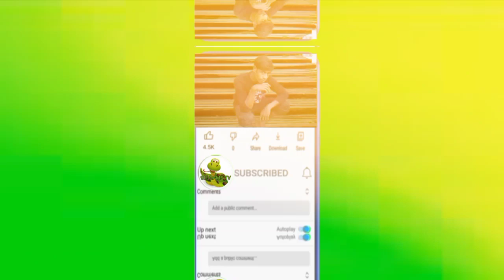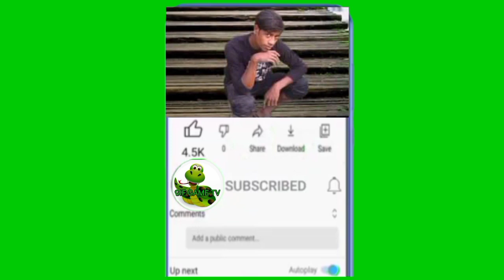Sweet crossing Snake game io funny moments. number 45.